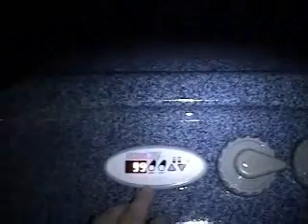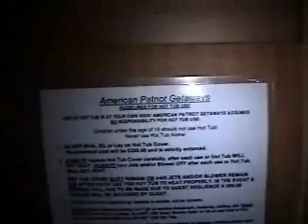TruckerTwotimes Cabin In Pigeon Forge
Family Night In Our Pigeon Forge Cabin, Pigeon Forge TN